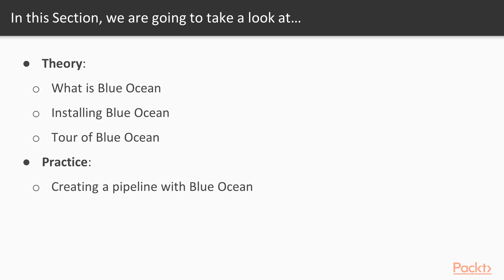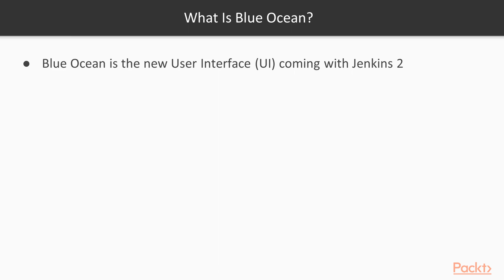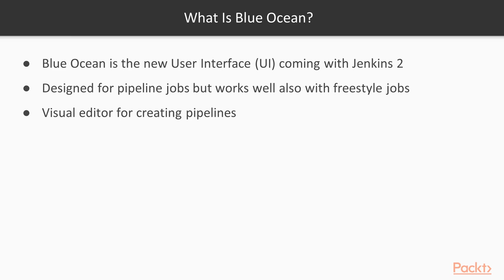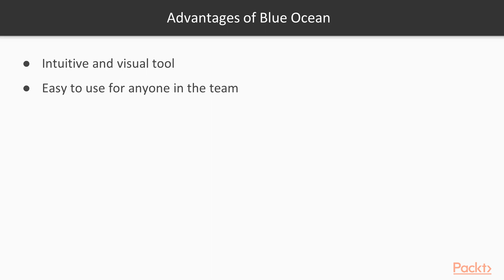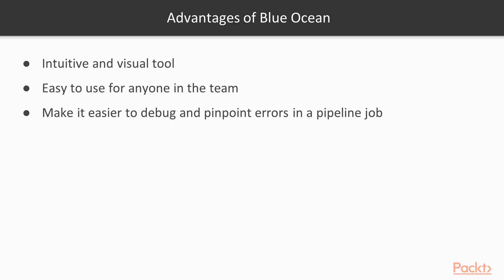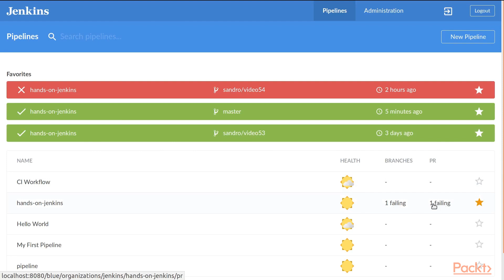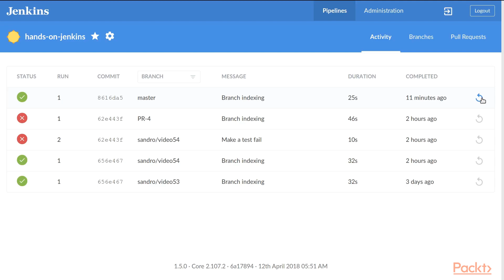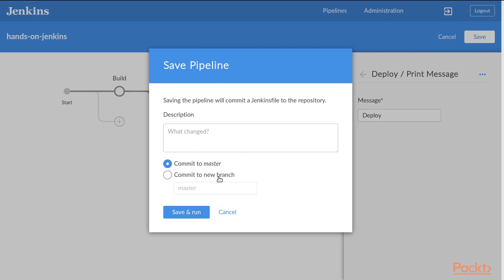Hands-On Continuous Integration and Automation with Jenkins: What Is Blue Ocean? | packtpub.com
This video tutorial has been taken from Hands-On Continuous Integration and Automation with Jenkins. You can learn more and buy the full video course